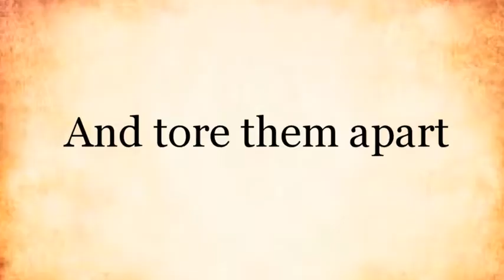Book Trailer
Gladiator 37 tells the story of Cullen, a warrior, captured by the Romans and sent to fight in the Arena.  But Cullen has made a promise to his son--never to kill again.  How can the world's greatest warrior escape from the world's deadliest prison, rescue his family and find his way home...without killing anyone?

Gladiator 37 is a novel by Patrick Gleeson.